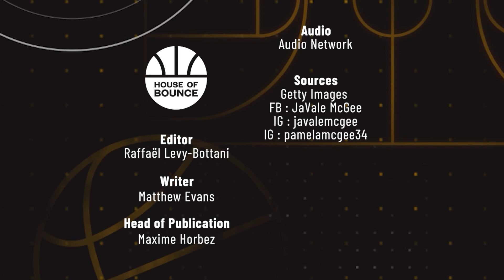The Crazy Story Of 3 Time NBA Champ JaVale McGee 💍🏆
You may know JaVale McGee from his bloopers in Washington.
Or maybe you know him from being a 3 time NBA champion with the Warriors and Lakers. But one thing many people don't know about JaVale is his childhood. Here is the crazy story of 3 time NBA champ, JaVale McGee.